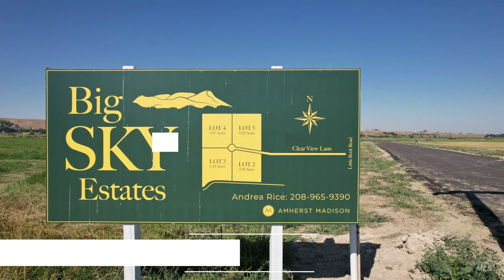3XXX Clear View Lane | Emmett Real Estate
Check out the new video for 3XXX Clear View Lane!

Evans Realty LLC
Licensed in Idaho